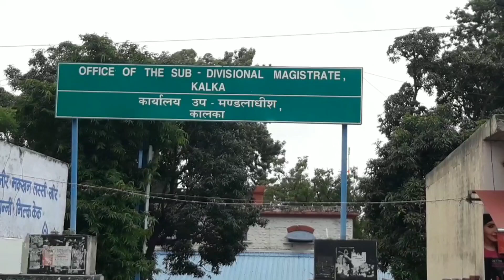panchkula मंडी में फ़सल का उठान करें, किसानों का भुगतान जल्द हो- उपायुक्त।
मंडी में फ़सल का उठान करें, किसानों का भुगतान जल्द हो- उपायुक्त।